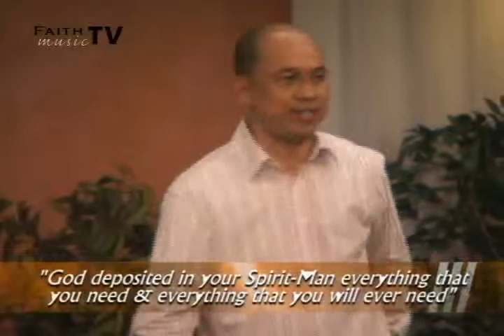The New Creation Realities 4/6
A new series from Pastor Jun Yu where he shares to us that as believers, as a New Creation in Christ Jesus, God has made us complete. He shares what are those things that Jesus has already given us freely for us to enjoy life to the fullest. Lets listen and enjoy God's Word...